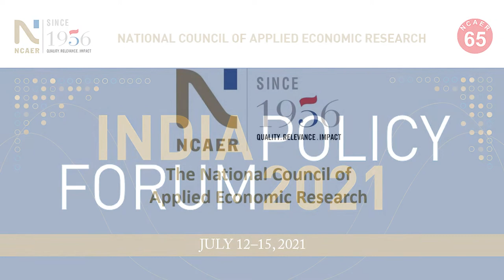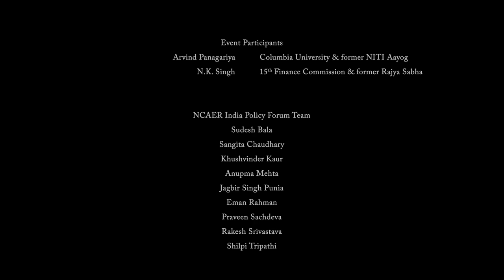IPF 2021 | The 18th IPF Lecture on Federalism during the Pandemic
NCAER’s India Policy Forum 2021 presents the 18th India Policy Forum Lecture by N.K. Singh, chaired by Arvind Panagariya.

Web recording, July 15, 2021 (Day 4), 8:00 PM IST

NCAER’s India Policy Forum presented its 18th India Policy Forum Lecture titled "Federalism during the Pandemic”. The lecture was presented by N.K. Singh, Chairman, 15th Finance Commission & former Member, Rajya Sabha, and was chaired by Arvind Panagariya, Columbia University & former Vice-Chairman, NITI Aayog.